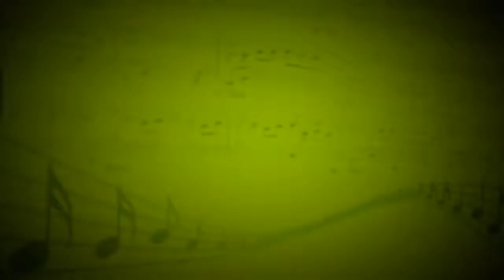Как птицей стать (ВячеславТюльканов) - Полина Золотых (Вокал) - Светлана Склемина